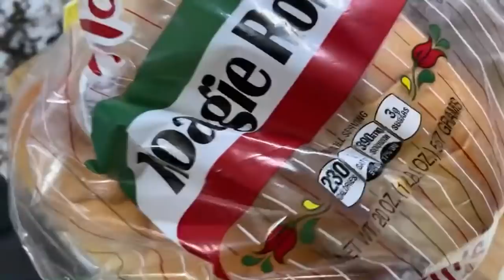Estos panes van a quedar bien buenos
Hola mis chulas y chulos aquí esta el link parsa ver mas de Chulita.
En Chulita Vlogs, gracias y bendiciones 😘😘😀😀
Si quieres mandarle also a Chulita lo puedes manda a
Instagram de Chulita